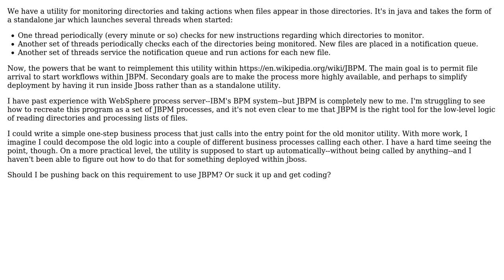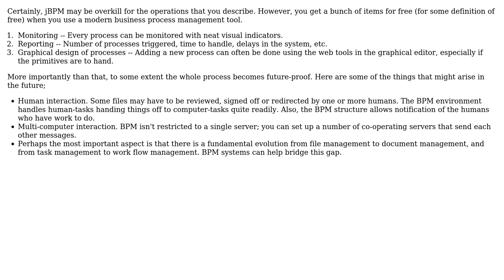Software Engineering: Is JBPM the right tool for this?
With thanks & praise to God, and with thanks to the many people who have made this project possible! | Content (except music & images) licensed under CC BY-SA | Music | Images & others | With thanks to user Martin Schroder user Kenster user BobDalgleish and the Stack Exchange Network Trademarks are property of their respective owners. You are responsible for your own actions.